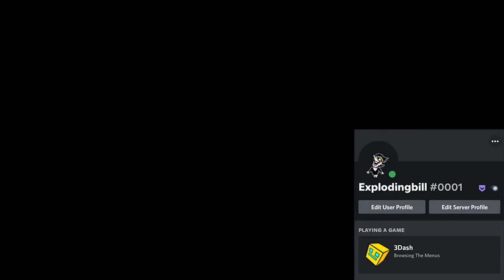3Dash Discord Rich Presence